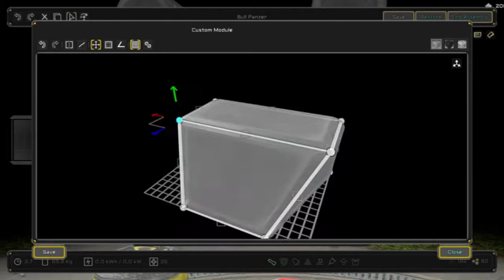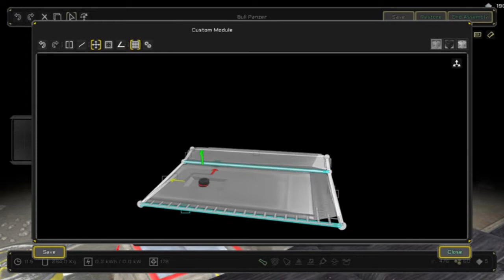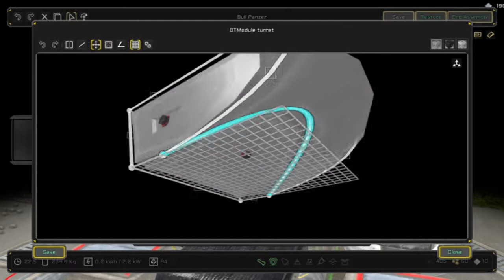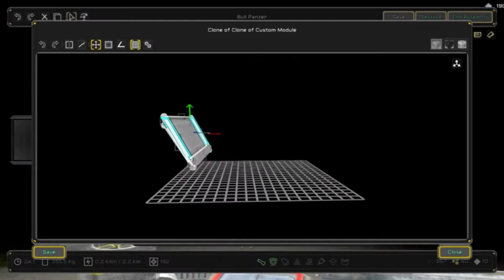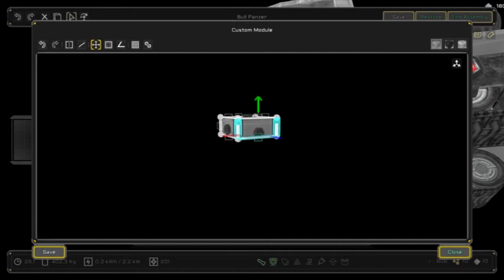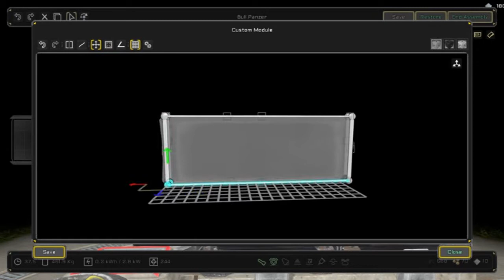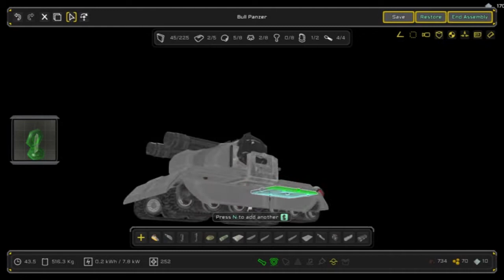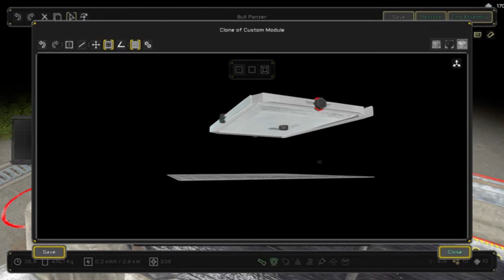Making a tank unit with 2 large cannons in uncrewed sandbox